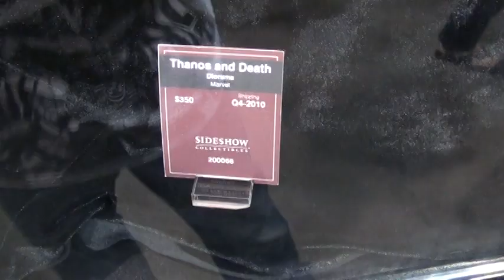San Diego Comic Con 2010 Part 25 THANOS light up Infinity Gauntlet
Live Chat Log: Brant Bridges

Pain: Any more light up marvel pieces like X-Men VS Sentinel #1 in the works?

Brant Bridges: Indeed! In fact, Thanos will have a light-up effect in his Infinity Gauntlet. Just reviewed our first samples with the lights - spiffy!

SSC57: When you said Marvel Thanos light up Infinity Gauntlet, are you talking about the diorama or a new statue we haven't seen?

Brant Bridges: The diorama you hopefully already pre-ordered!

WHOOOOOO YESSSSSSSSSS